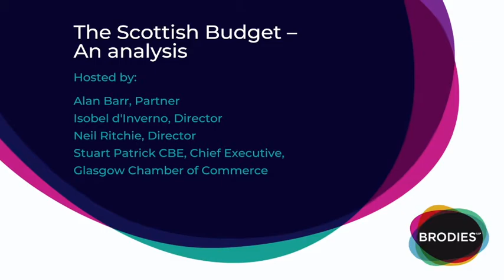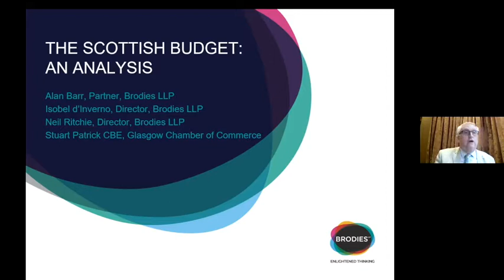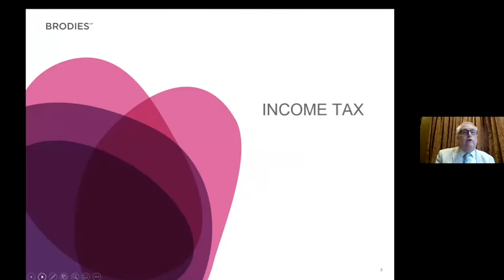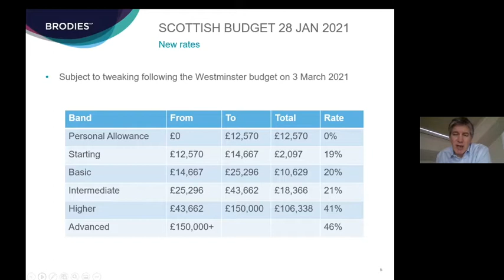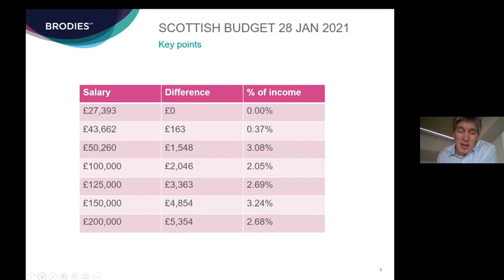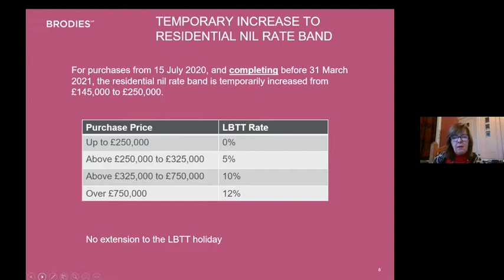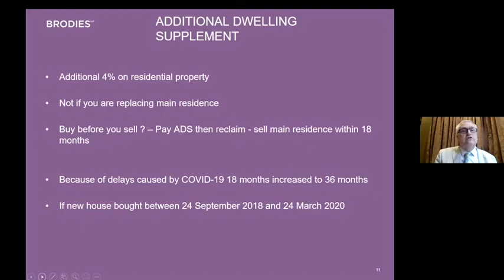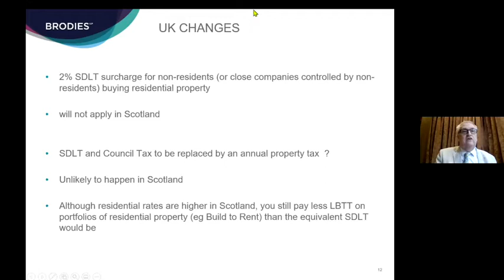The Scottish Budget 2021 – an analysis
Join Brodies' tax team as they provide analysis on the contents of the budget, with contribution from guest speaker - Stuart Patrick CBE, Chief Executive, Glasgow Chamber of Commerce.

Stuart Patrick CBE is Chief Executive of Glasgow Chamber of Commerce, committed to increasing trading opportunities for Chamber members and delivering a strong business influence on the growth of the Glasgow city region.